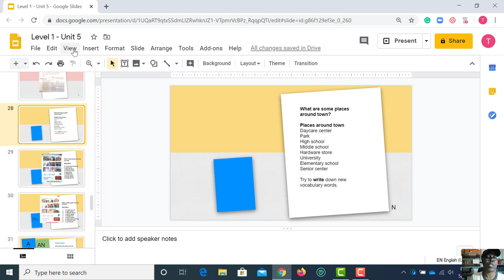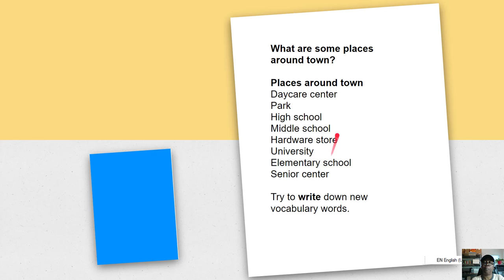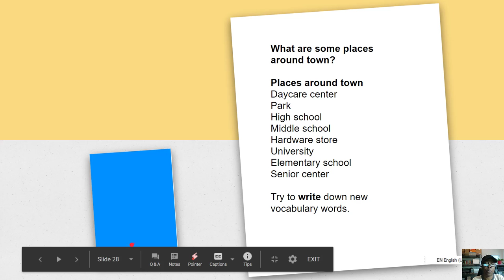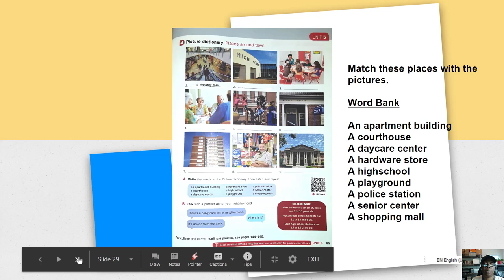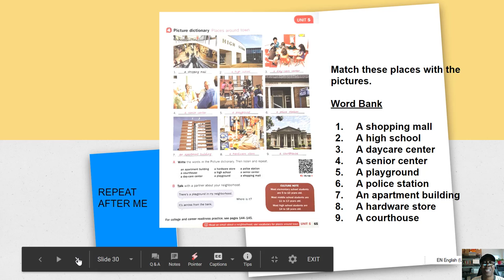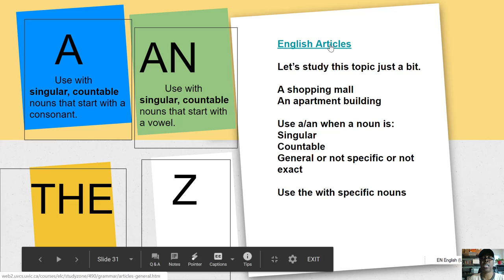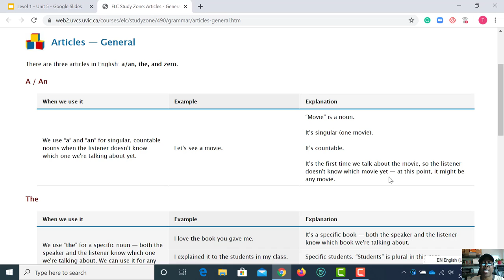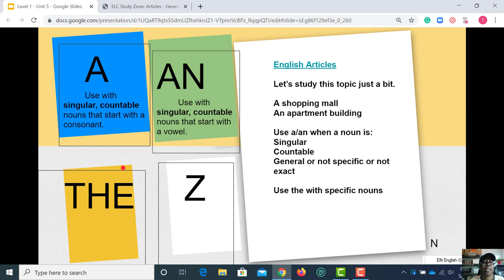Fisher,Joann Benefield KCPC Ventures1 20200518 Part2